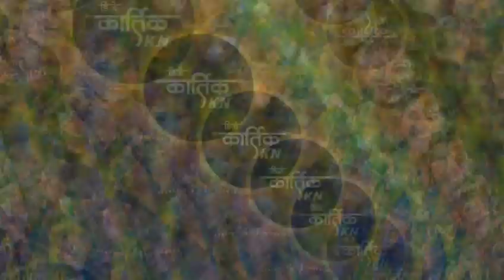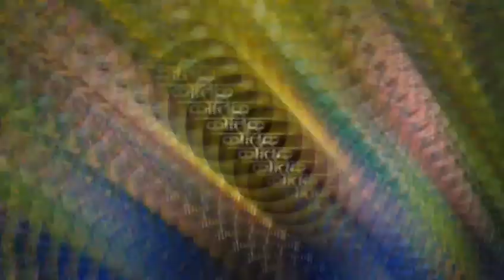Jeev Rangla Tuzyat | जेव्हा पासुन जुळल तुझ्याशी नात Dj Song | Insta Viral | Dj Kartik KN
गीत गायक - अक्षय गरडकर

संगीत रिदम - योगेश भवळ

Respect oweners 💗

Song tags:-
Song keywords:-
jiv rangla tuzyat
jiv rangla tuzyat dj.
jiv rangla tuzyat dj song
jiv rangla tuzyat dj remix
jiv rangla tuzyat trending
jiv rangla tuzyat insta viaral
jiv rangla tuzyat reels viaral
jiv rangla tuzyat trending searches
jiv rangla tuzyat trending now
jiv rangla tuzyat song
जीव रंगला तुझ्यात
जीव रंगला तुझ्यात dj
जीव रंगला तुझ्यात dj song
जीव रंगला तुझ्यात dj remix
जीव रंगला तुझ्यात trending
जीव रंगला तुझ्यात insta viaral
जीव रंगला तुझ्यात reels viaral
जीव रंगला तुझ्यात trending searches
जीव रंगला तुझ्यात trending now
जीव रंगला तुझ्यात song

𝘀𝘂𝗰𝗵 𝗮𝘀 𝗰𝗿𝗶𝘁𝗶𝗰𝗶𝘀𝗺, 𝗰𝗼𝗺𝗺𝗲𝗻𝘁, 𝗻𝗲𝘄𝘀 𝗿𝗲𝗽𝗼𝗿𝘁𝗶𝗻𝗴, 𝘁𝗲𝗮𝗰𝗵𝗶𝗻𝗴, 𝘀𝗰𝗵𝗼𝗹𝗮𝗿𝘀𝗵𝗶𝗽, 𝗮𝗻𝗱